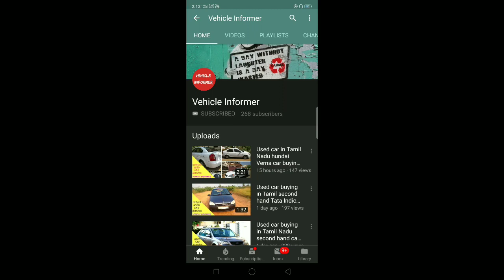Maruti 800. Hyundai santro. Maruti Omni. Under 1 lakh budget car sale in tamilnadu/low budget cars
ஒரு லட்ச ரூபாய்க்கு குறைவான பட்ஜெட் விலையில் கார்கள் விற்பனைக்கு விலை மற்றும் விபரங்கள் உடன்

👉all cars sold out👈